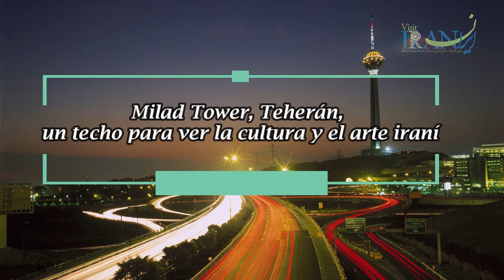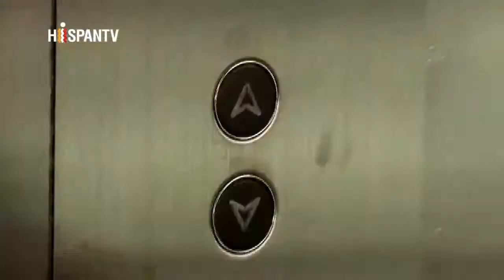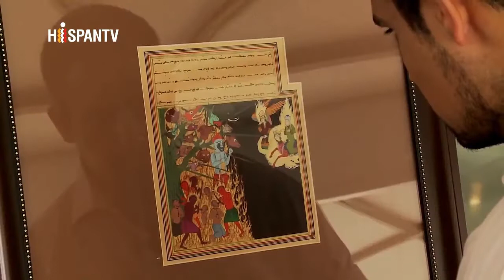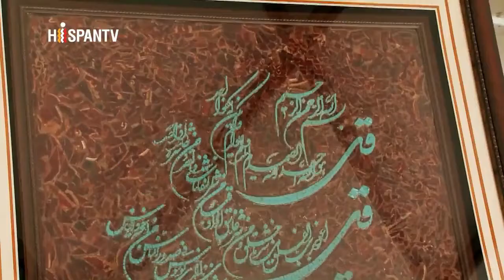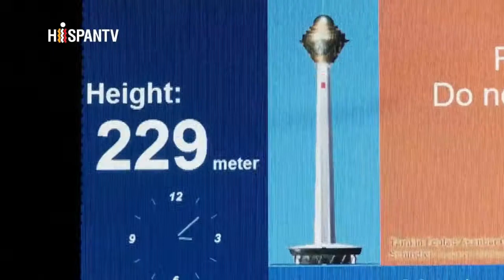Milad Tower, Teherán, un techo para ver la cultura y el arte iraní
Milad tower, a great complex including various parts of technical and cultural varied structures is one of the unmatched tourism centers in Iran. This tower in 12 floors and as the highest telecommunication tower in Iran is visible from every district of Tehran. The construction of this tower lasted 11 years and finished in 1387 SH and has been known as the symbol of Tehran. Iranian–Islamic architecture of this tower and its octagonal structure are the interesting and sensible points of this tower architecture.

Milad Tower usages include facilitating the wireless communication in Tehran, optimizing the radio and television coverage, digital TV infrastructure, meteorology, traffic control and tourism. Milad tower  has  been constituted of different parts as follows: tower’s lobby (the entrance and trade center of tower), body and the vertex of structure (the 6th tallest telecommunication tower of the world), Municipality Museum (donative from Tehran municipality to Milad Tower), tower’s cafeteria (the cafeteria of the tower’s vertex), celebrities museum (the historical figures statues), revolving restaurant (the largest revolving restaurant of the world), an overlooking terrace (a terrace with the landscape of Tehran city), special restaurant (a restaurant over Tehran city), sky dome (a glass dome at the top of city), exhibition site and the antenna on the top of tower vertex (Milad tower’s telecommunication antenna).

Tower’s side facilities are including dolphinarium, paintball club, laserium, shopping center, cycling road, waterfall, caravanserai and etc.